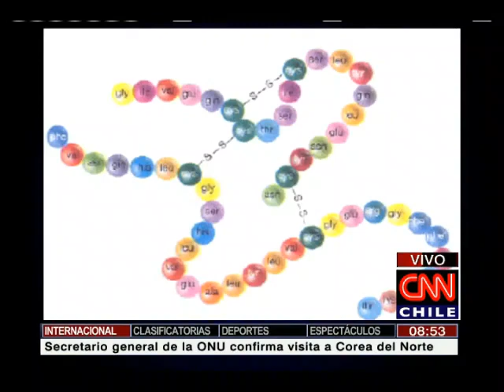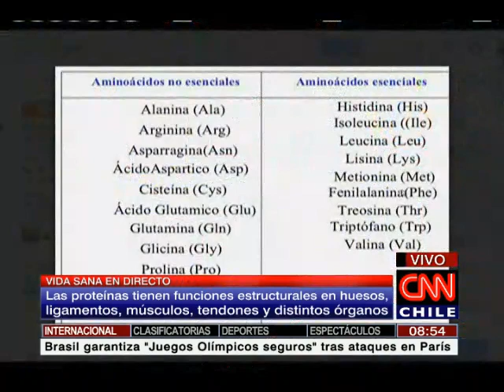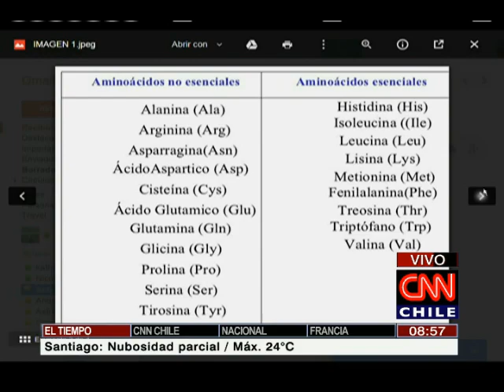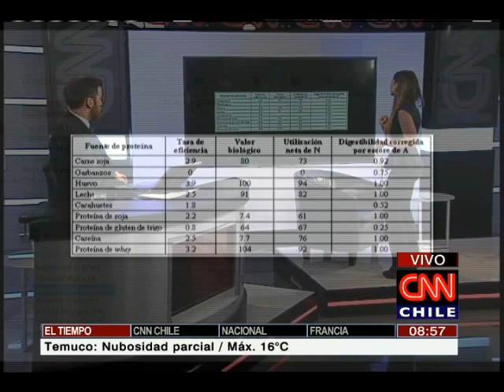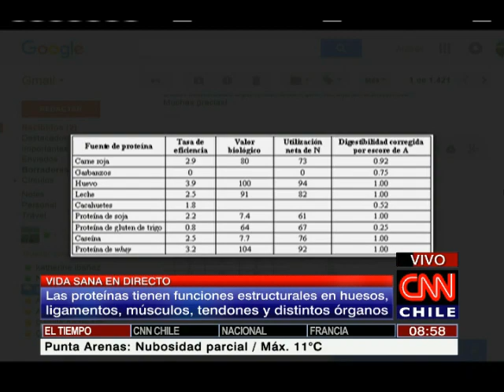Vida sana en directo: Las proteínas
Leche, carnes, huevos, cereales, legumbres, frutos  secos y champiñones son fuente de proteínas.